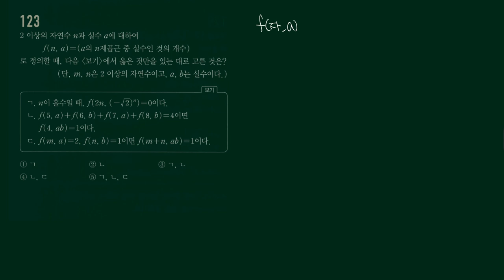고쟁이 수1 123